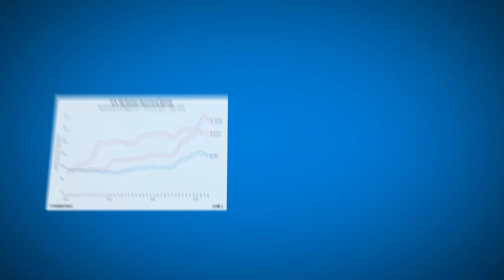5G Coverage in 2024 | Verizon + T-Mobile + AT&T 5G Coverage Maps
Which carrier has the best 5G coverage in 2024? Well, T-Mobile has the most and fastest, with AT&T coming in second and Verizon in 3rd. However, AT&T 5G is the SLOWEST coming in far behind Verizon and T-Mobile download speeds.

0:00 Intro 5G Coverage Maps
0:30 Average 5G Download Speeds
1:00 5G Coverage Maps
1:35 Verizon high band coverage
2:05 Where is the MOST 5G?

Are you looking for more information on cell phone plans and deals? Check out our website, WhistleOut.com. We have a team of experts researching and updating cell phone plans, pricing, and deals every day so you can get the most up to date information. Below are some of our most popular guides to help you navigate your device and cellular network:

Verizon VS T-Mobile | Which Should You Choose?

Save Money, Here are the Best CHEAP Unlimited Cell Phone Plans

A FULL List of Verizon MVNOs - Verizon Service Without The Cost

And, ofcourse, we have to peddle our mailing list. We’ll send all the best deals straight to you with a cadence that isn’t annoying!

ABOUT WHISTLEOUT
At WhistleOut, our mission is to help you find a cell phone plan love (peep our logo!) We gather all the latest and best information from every carrier so we can be your one stop shop for information and signing up for plans. We are unbiased and want you to have the best connectivity possible for your lifestyle.